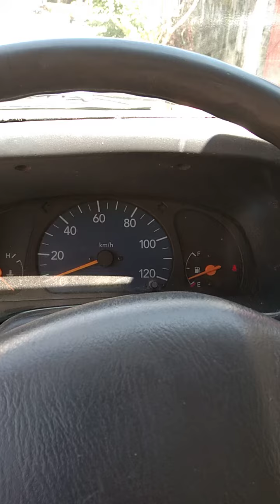replace ignition switch/on call mechanic/09078602007/09555739816